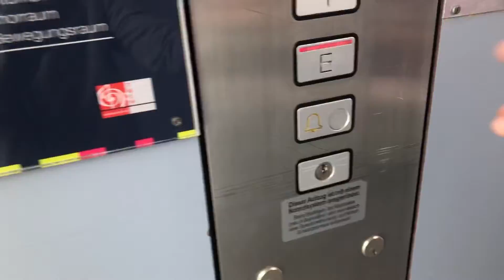5 Floor High Schindler M-Series